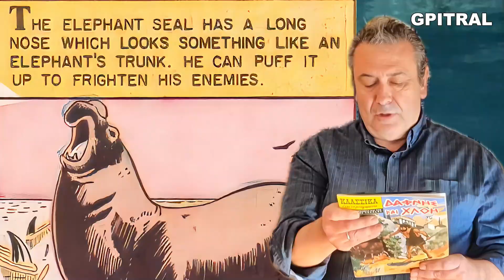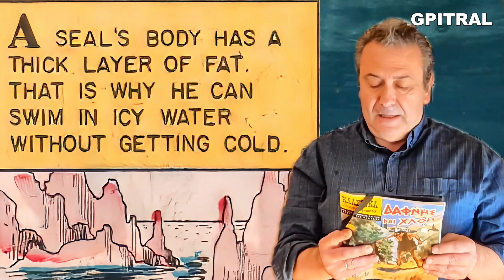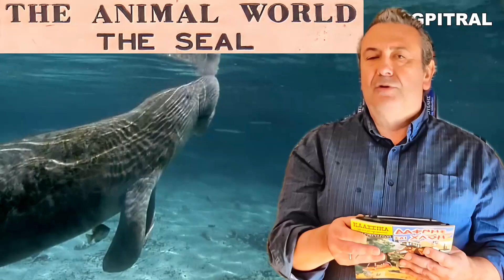The Seal The Animal World Classics Illustrated Junior story learning Educational English subtitled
George Pitropogiannakis as Classics Illustrated Junior grandfather-storyteller presents the Seal: An Adaptable Marine Mammal.
Seals are fascinating marine mammals that inhabit various coastal and icy regions of the world. Known for their sleek bodies, playful nature, and adaptability, seals are an essential part of marine ecosystems.
Seals have streamlined bodies that are adapted for swimming in cold waters. Their thick layers of blubber provide insulation, and their flippers allow for efficient movement in water. Most seals are pinnipeds, which means they have fin-like limbs. There are two main types of seals: true seals and eared seals. True seals lack external ear flaps, while eared seals, such as sea lions, have visible ear structures.
Seals are found in various parts of the world, from the icy waters of the Arctic and Antarctic to temperate coastal areas. They are highly adaptable and can survive in diverse environments, including both polar and temperate zones. Some seals live on ice floes, while others inhabit rocky shores or sandy beaches. For example, the Weddell seal is native to Antarctica, while harbor seals can be found in both the North Atlantic and Pacific oceans.
Seals are carnivorous and primarily feed on fish, squid, and crustaceans. Their diet can vary based on their habitat. For example, leopard seals, found in Antarctica, feed on krill and penguins, whereas harbor seals primarily hunt fish. Seals are known to dive deep into the ocean to find prey, and they have excellent underwater vision, which aids them in hunting in dark, cold waters.
Many seal species face challenges due to human activities. Pollution, climate change, and overfishing affect their habitats and food sources. For example, melting polar ice has reduced the habitat for ice-dependent species like the ringed seal. Additionally, seals were historically hunted for their fur, meat, and blubber. While conservation efforts have helped some populations recover, many species remain vulnerable or endangered.
Seals are not only an important part of marine ecosystems but also serve as indicators of ocean health. Protecting these animals and their habitats is vital for maintaining biodiversity and ensuring the balance of marine life. Through concerted conservation efforts, we can help secure a future for these remarkable creatures.